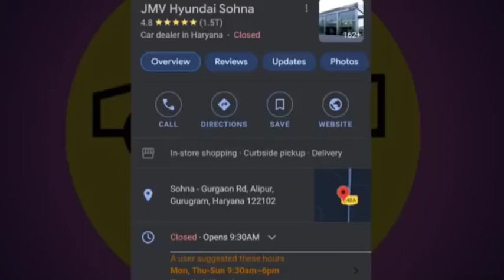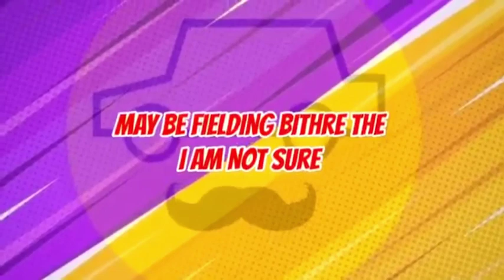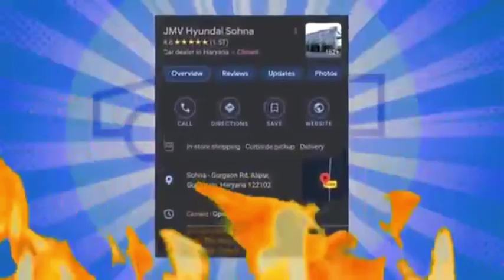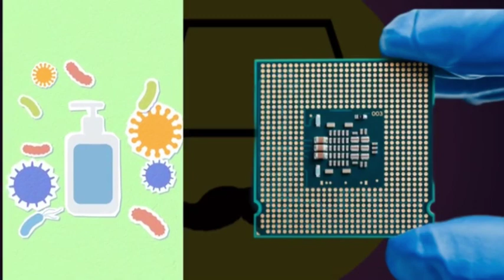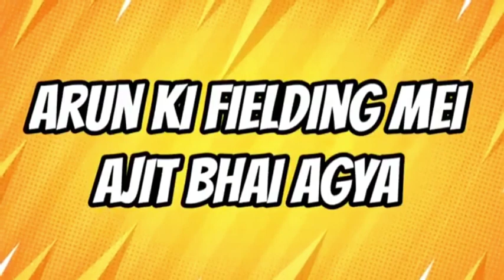Justice for ajit panwar (Hyundai Showroom)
Full story || Arun Pawar vs Hyundai Showroom Mafia arunpanwar ajitpawar hyundai @ArunPanwarx

Jmv Hyundai showroom Creta  ❤️